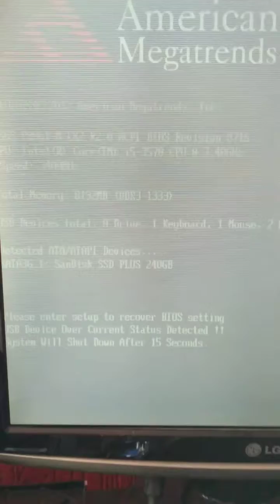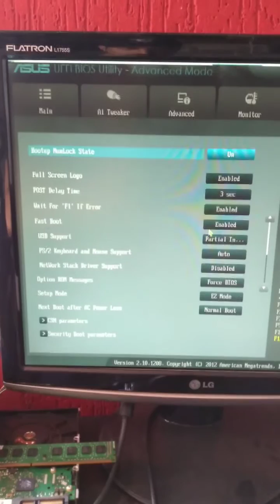Erro Comum Placas Asus( USB DEVICE OVER CURRENT STATUS DETECTED)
Como resolver Problema nas placas asus.

O Vídeo te Ajudou!!! Agora nos ajude contribuindo. Diproposito 🙏